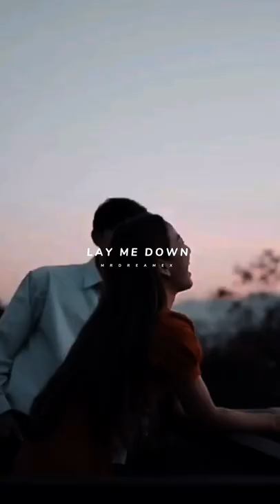Middle of the Night | Elle Duhe~English song | Lofi Remix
Music Label Co. & No Copyright infringement intended Copyright Disclaimer : - Under ection 107 of the Copyright Act 1976, allowance is made for "fair use" for purposes such as criticism, - comment, news reporting, teaching, scholarship, and research. . . . . . . . . . . . . . . . . . . . . . .